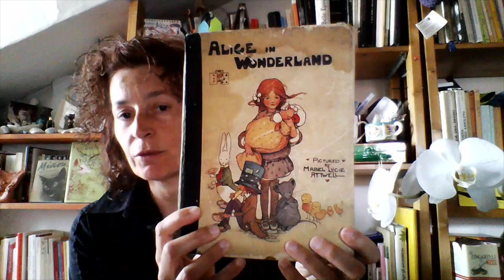Anna Berra - Il corpo sulla testa #1